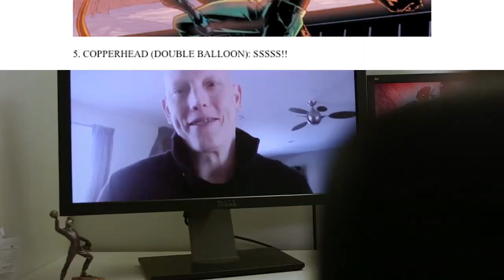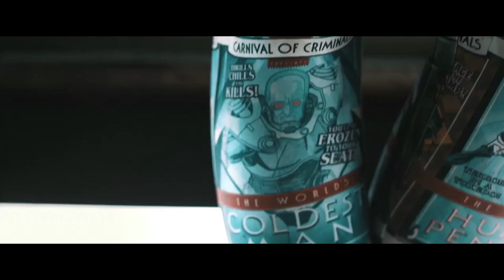Superman Gets John Romita, Jr. & Geoff Johns + San Diego Comic-Con Giveaway - DC All Access (201)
Welcome back to DC All Access! It's our first new episode of 2014, and as usual, we're opening big. Dan DiDio joins Geoff Johns to make a major announcement--legendary artist John Romita, Jr. will be teaming up with Johns on Superman! Plus, we chat with the charming Marguerite Bennett and Meghan Hetrick about the Joker's Daughter, discuss the art of Forever Evil with David Finch, and attend the premiere of the latest DC Universe animated movie, Justice League: War. All this, and we give you a chance to win a trip for you and a friend to San Diego Comic-Con! So be honest, did you miss us?

And for even more access, Check out the links for this week's episode

Tiffany's dress by Wet Seal.